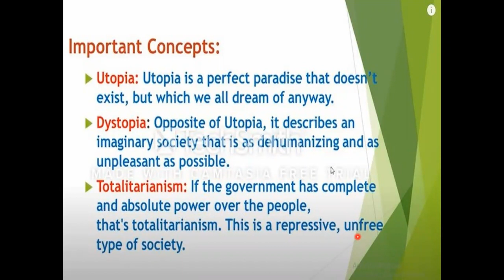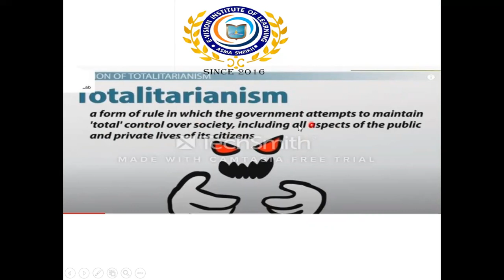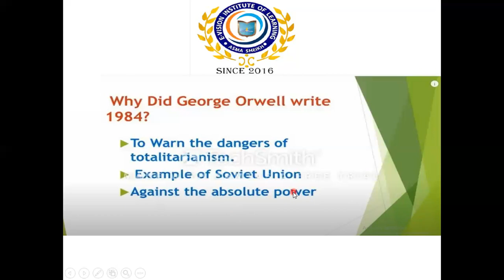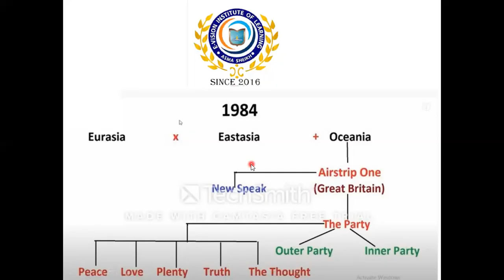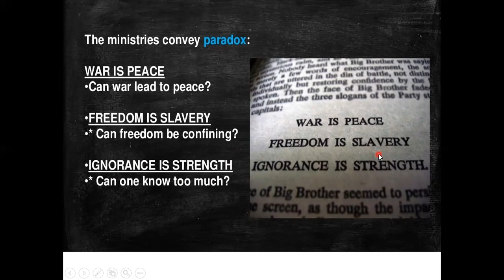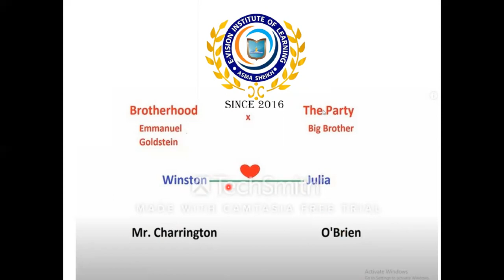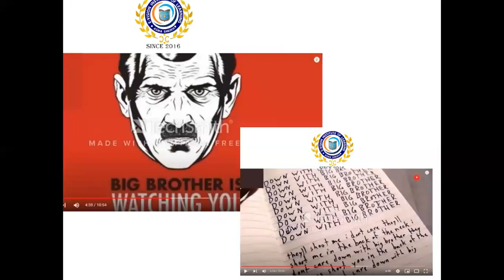1984 | George Orwell | ASMA SHEIKH